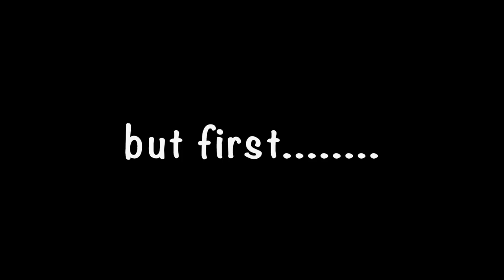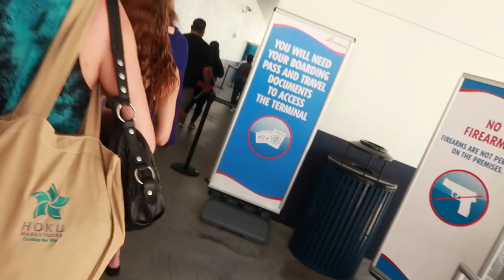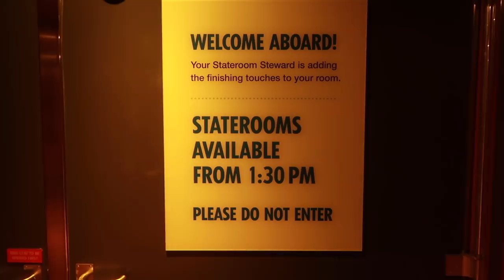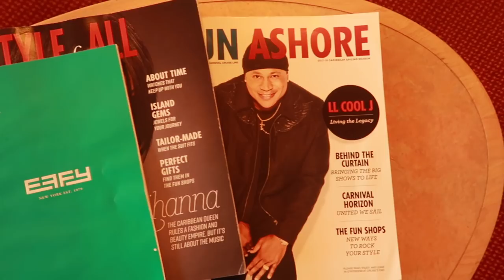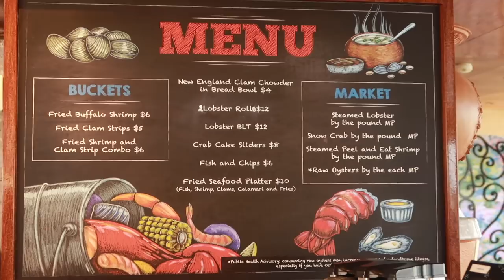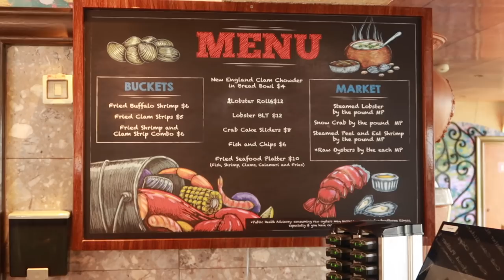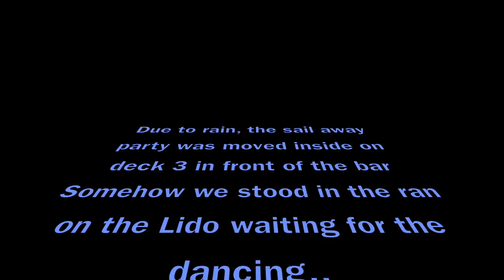Carnival Liberty Cruise Vlog 2 | Boarding and Lido deck food Tour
Every year we take a break from reality. Join us as we board Carnival Liberty for our 3 days at sea .for all those who wondered what faster to fun benefits make you want to keep getting it. .Also what to get to eat after to board the ship... ↓↓↓ Click show more for fun links↓↓↓

UCYFhhYMgQ2yZAQHs-jz9-nA